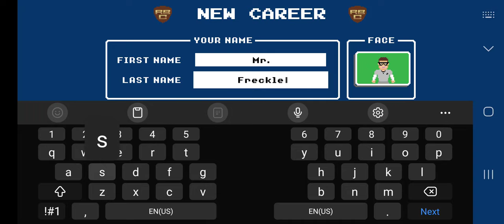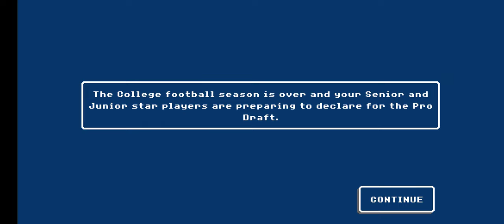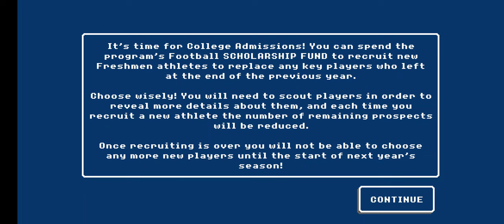Retro Bowl College: Bethlehem #1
I know I'm not good, but I'm hoping to get better.
Also, I will be doing a Retro Bowl Series. I will go back and forth every week Switching between the two series.